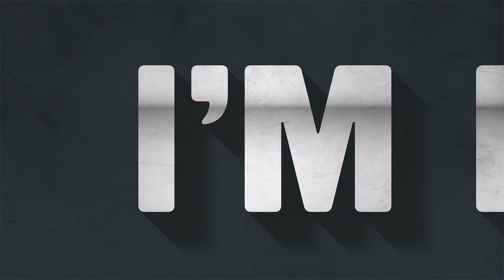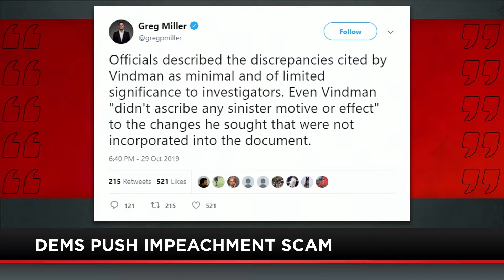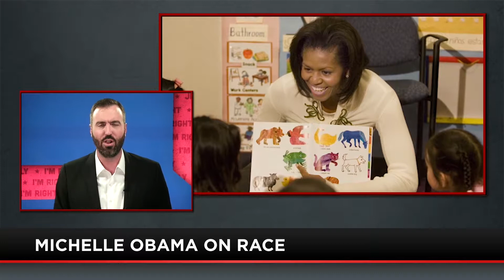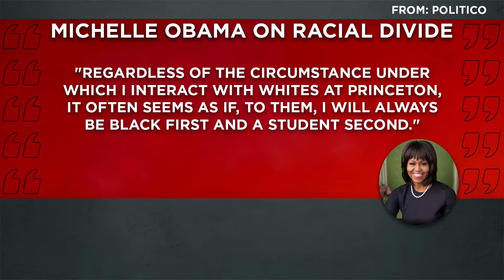Full Show Jesse 10 30 19